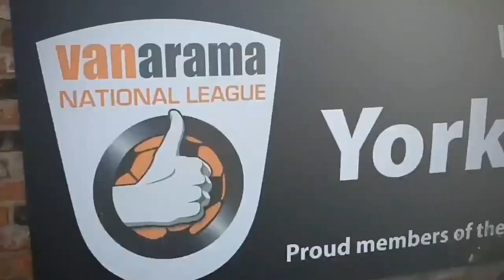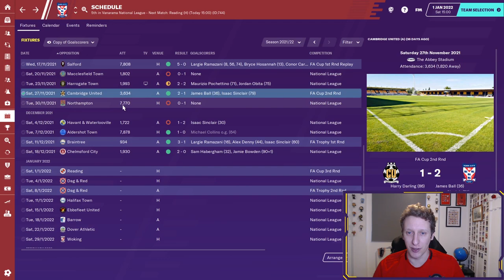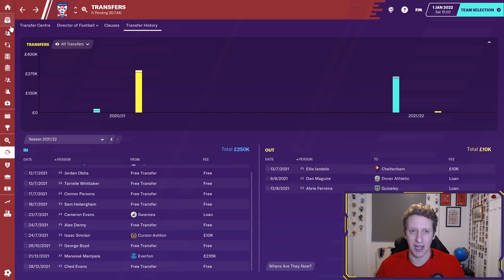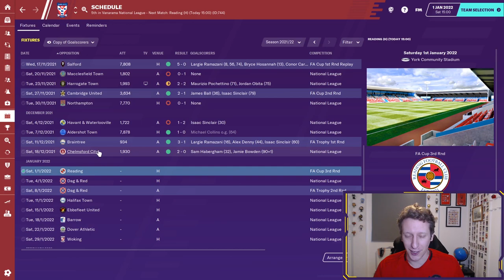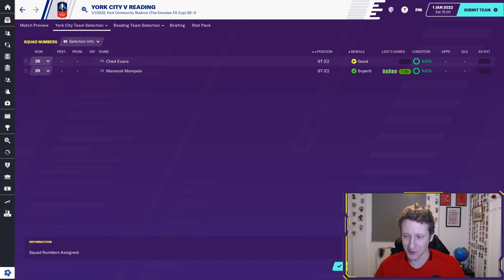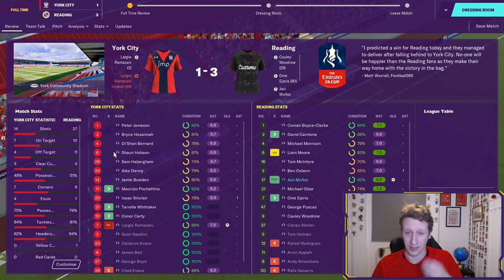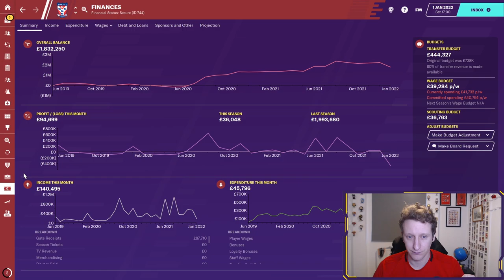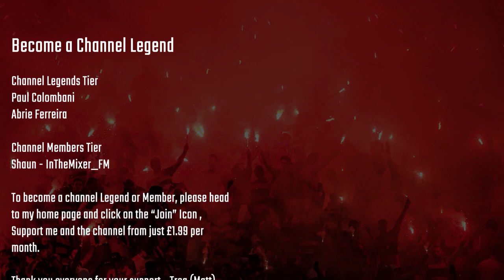FM20 | NON LEAGUE TO PREMIER LEAGUE | WE ARE YORK | GIANT KILLERS? | FOOTBALL MANAGER 2020 | F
Welcome to my Football Manager 2020 series with York City as we take them from Non League to Premier League.

My local team and the team I have supported for over 25 years, I decided back in June 2019 that this was going to be my main save on the channel for FM20.

Episodes Tuesday 9pm and Saturdays 7am on the channel.

Plus live streams over on twitch on sunday evenings so please drop me a follow over

Please join me in this journey which should last through the duration of the FM20 cycle.

Cheers Treq (Matt)